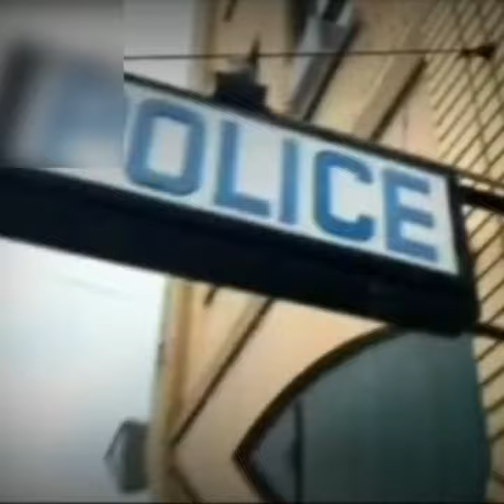अरमान कीं 2 बिबिया !! अरमान के दो शादी का कारण!!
Armaan ne kyo 2 shadi ki !!
Arman kaise 2 bibiyo k sath rhta hai!!

अरमान के दो शादी का कारण